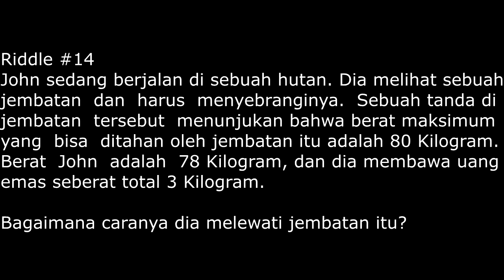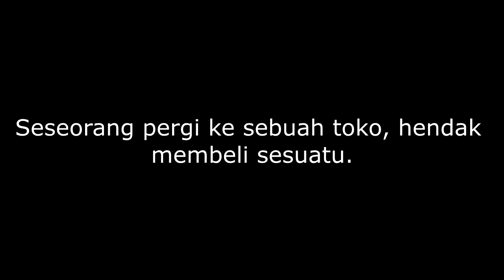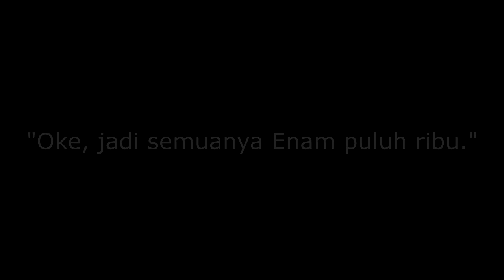Berbelanja | RabuRiddle (RR) #15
Benda apakah yang jika dibeli dalam jumlah banyak, malah murah sekali? Atau...